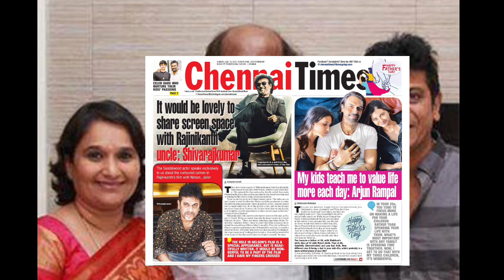ஜெயிலர் படபிடிப்பு நாளுக்காக காத்து இருக்கிறேன்- சிவராஜ்குமார்